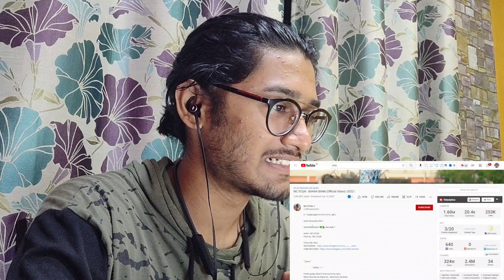MC STΔN - SHANA BANN (Official Video) | 2022 | REACTION | ITS HK BRO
P - TOWN BABYYYYYYYYYYY ( पुणे )

tags*
Mc stan,Stan,Hindi records,yede chale karo bhi mat,mc,Stannyyy,Pune,rap,hip hop,Hindi,shana bann,Rappers,stan new song,Pune rappers

mc stan and divine

mc stan shana ban reaction

mc stan new song reaction

mc stan shana ban

me stan ringtone

me stan song reaction

mo stan snake

hindi records mc stan

hindi records mc stan papa ki pari

hindi records mc stan ringtone

hindi records me stan new song

hindi records channel

hindi records me stan channel

shana bann reaction

shana bann mc stan reaction

shana bann lyrics

shana bann status

shana bann mc stan

shana bann reaction judwaaz

shana bann instrumental

shana bann slowed and reverb

shana bann mc stan status

shana bann type beat

shana bann judwaaz

shana bann lyrics mc stan

shana bann whatsapp status

shana bann bts